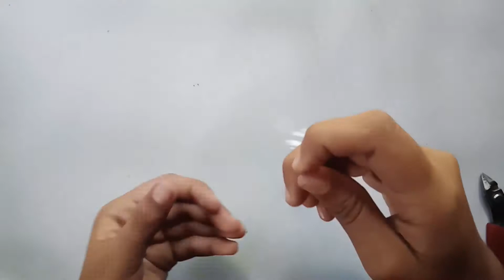How To Make Simple & Easy Pearl Earrings Earrings Making At Home . Useful & Easy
hey hello my sweeties today i am gonna show you how to make a simple & easy pearl earrings at home this is a pearl and gold beaded earrings making easy and step by step tutorial everyone can make this at home, you can use this for daily ware or party ware earrings perpose this will gives you a very classy look, you can make this pattern with your fev colour beads so i hope you love this simple desogner pearl earrings making tutorial, plz let me know in the comment section below